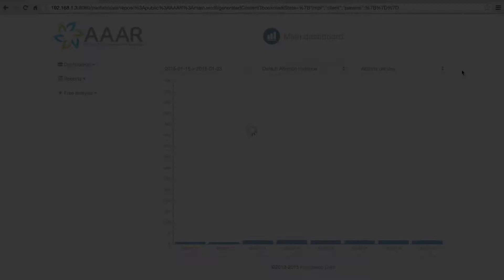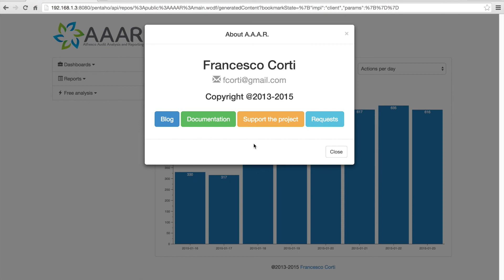Alfresco Audit Analysis and Reporting - Main dashboard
A.A.A.R. Analytics is a set of powerful tools to analyze data in an interactive and customizable way with Pentaho Business Intelligence Suite and it is composed by dashboards, reports and free analysis. A.A.A.R. is truly responsive for notebooks, tablets and mobiles in general.

The main dashboard could be accessed from any device or Alfresco from a custom link. In this video you will see how to use it and interact. For further details, please check to the documentation.